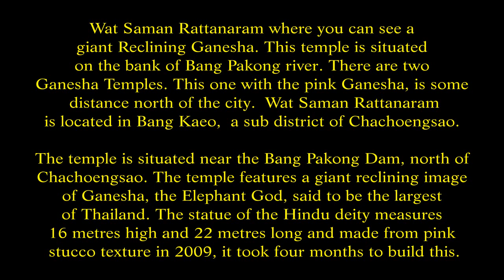Wat Saman Rattanaram on the Bang pakong river, Chachoengsao Thailand. ( 8 )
Chachoengsao, Paet Rio, has an old history dating back to the reign of King Borommatrailokkanat in the Ayutthaya period. Most of the people have settled near  the Bang Pakong River and along canals. Luangpho Phuttha Sothon and  is a centre of faith of the people of Paet Rio. In the past, Chachoengsao was a fourth class city under the Ministry of Defence. During the reign of King Rama I, it was attached to the Ministry of Interior.

Until the reign of King Rama V who changed the administration system, Chachoengsao became a city in the Prachin Buri Circle. In 1916, its status was changed from a city to a province. Chacheongsao is a Khmer word which means a deep canal. The name Paet Rio comes from the story that the city once teemed with giant snake head fish; up to 8 cuts were required on the sides in the making of sun dried fish.

Bang Pakong River originates from the Korat plateau, passes Prachin Buri, Amphoe Bang Nam Priao and Bang Khla of Chachoengsao, and flows out into the  Thai Bay at Amphoe Bang Pakong covering a  distance of 230 kilometres on it’s journey. The route of the river passes many interesting places such as Khrommakhun Maruphong Siriwats Residence, ancient fortress and a previous City Hall, old rafts and many Wats, and arrives at Wat Pho Bang Khla to the spectacular sights of the local bat community nesting here. Tourists can hire boats at the pier of Wat Sothon Wararam Worawihan or in the town. The long tailed boat can accommodate 8 to 10 people and 40 people on the larger boats.

Wat Saman Rattanaram where you can see a giant Reclining Ganesha. This temple is situated on the bank of Bang Pakong river. There are two Ganesha Temples. This one with the pink Ganesha, is some distance north of the city.  Wat Saman Rattanaram is located in Bang Kaeo,  a sub district of Chachoengsao. The temple is situated near the Bang Pakong Dam, north of Chachoengsao. The temple features a giant reclining image of Ganesha, the Elephant God, said to be the largest of Thailand. The statue of the Hindu deity measures 16 metres high and 22 metres long and made from pink stucco texture in 2009, it took four months to build this.

There is a museum containing sacred objects in the basement of the statue. Around the base are 32 different postures of Ganesh statues enshrined with 5 servants rats in front. Only in Thailand  would you find a religious site which combines shrines to Buddhism, Hinduism, Taoism all on display in one temple. Near the premises is a market selling a variety of food and products. I have to say it was one of the best and most interesting markets I had visited. The temple was packed with visitors the day I was there due to it being a Sunday and many Thai people had a day off work